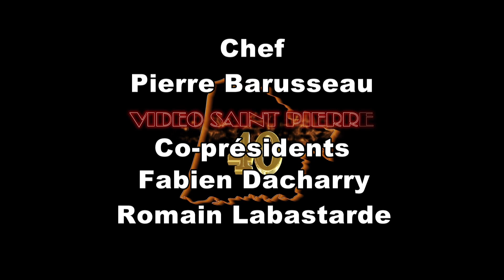résumé concert Nouvel An 2022 O.M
Publié avec Freemake Convertisseur Vidéo